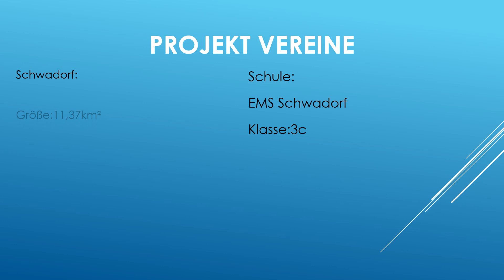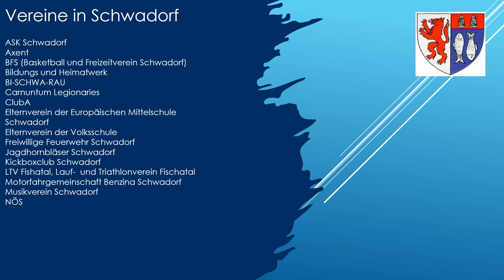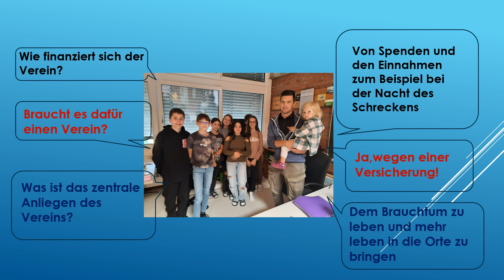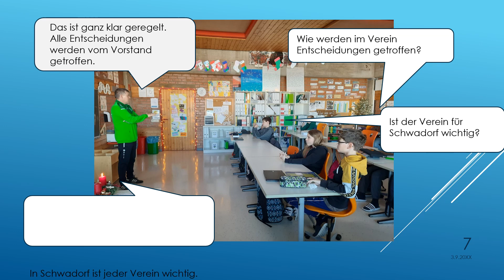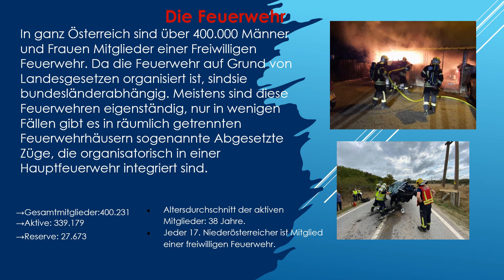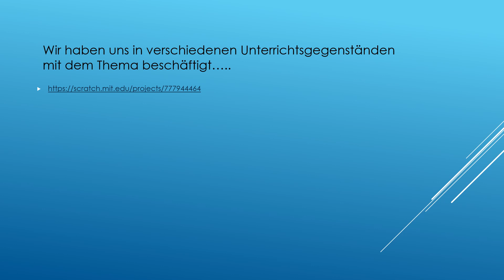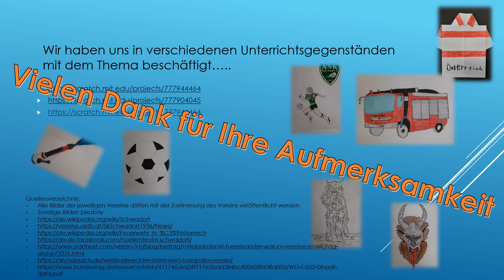Projekt Vereine 1